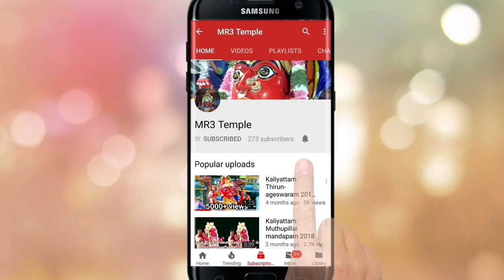👑👑👑நாச்சியார்கோவில் காளியாட்டம் 2019 || 👑👑👑Nachiyarkoil kaliyattam 2019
நடைபெற்ற இடம் : நாச்சியார்கோவில்

முக்கிய குறிப்பு :

உங்களது ஊர் கோவில் திருவிழாவை பற்றி தகவல்கள் (அல்லது) வீடியோக்கள் தர வேண்டும் என்று நினைத்தால் எங்களுக்கு தாரலமாக தெரியப்படுத்தலாம். ஏதேனும் தகவல்கள் இருந்தால் comment box-ல் தெரியபடுத்தவும்.

Here I have uploaded kaliyattam and temple festival and also related videos.

We have to tell any suggestions place comment box.